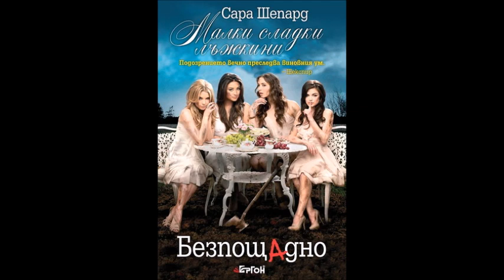Сара Шепард-серия Малки сладки лъжкини-книга 10-Безпощадно-глава 24-Край (Аудио книга) Любовен роман